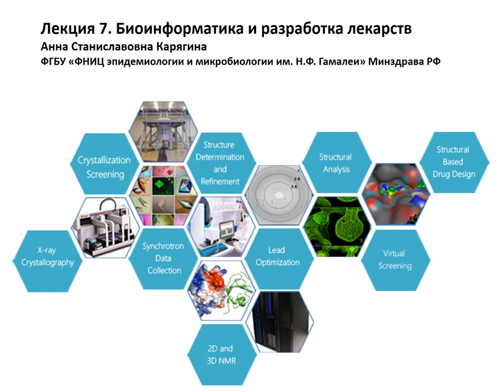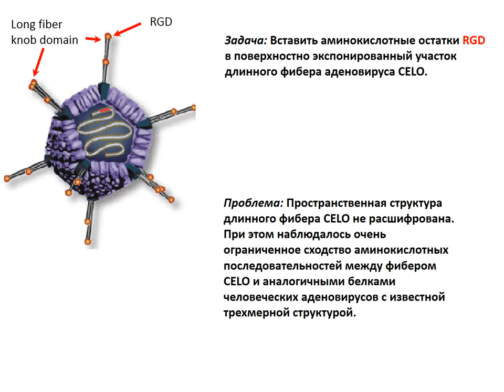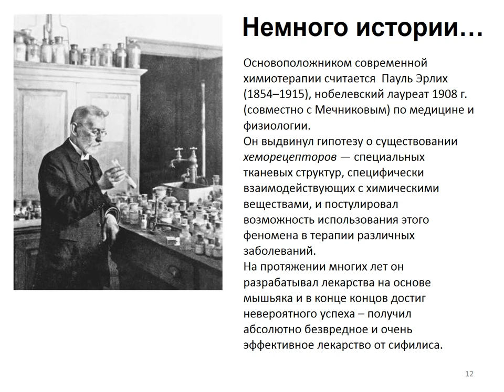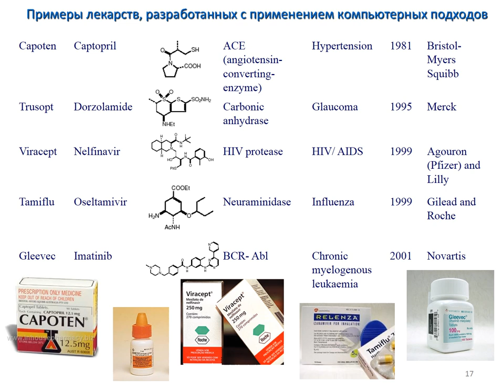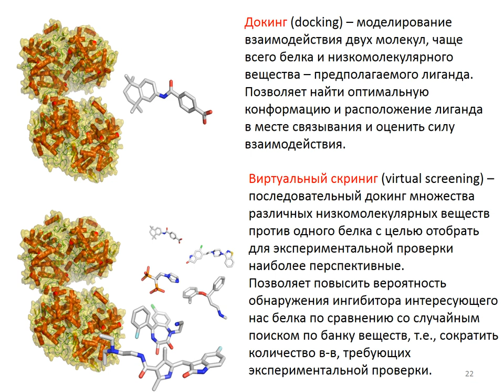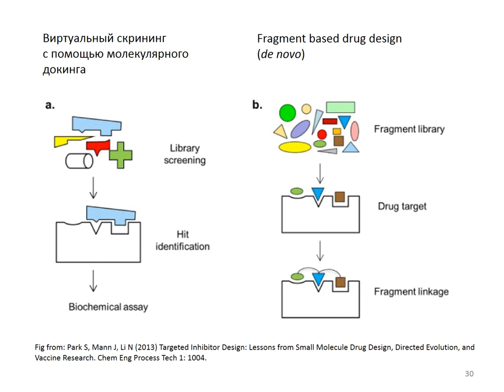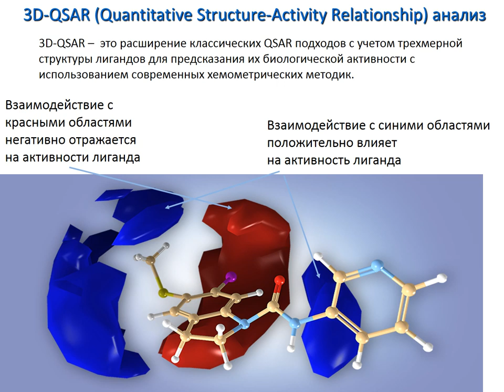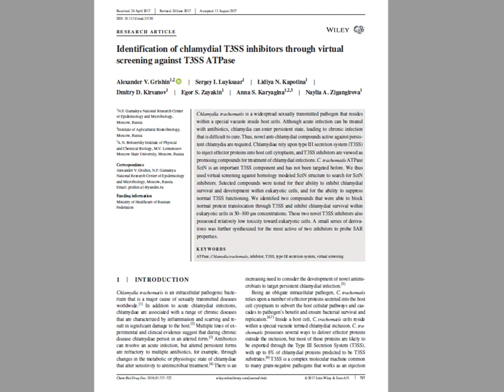Анна Карягина-Жулина. Разработка лекарств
Лектор: Анна Станиславовна Карягина-Жулина